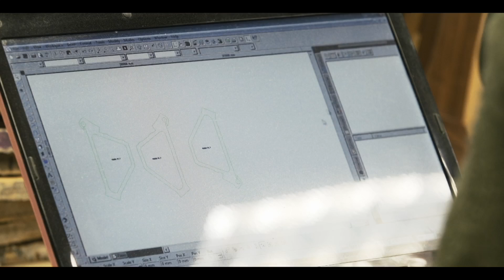A Thousand Hours Later - Building a Wooden Bike | FETTLERS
Woodworker, Michael Thompson has taken it upon himself to create a functioning bike from nothing but wood. In this awesome look into the science of creating a fully operational bike, Thompson describes the ideation and process of crafting a bike made almost entirely of wood. Watch him at work in his woodworking studio and see what he has dubbed the "Splinter bike" in action.